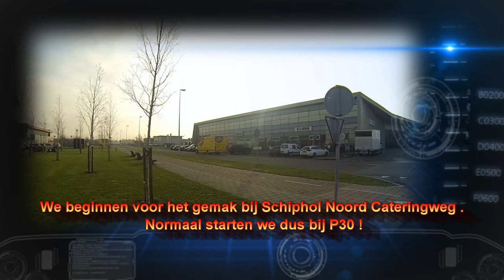Buslijn 194 Schiphol P30 naar Matterhorn Amsterdam en terug NIEUWE LIJN.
Vanaf Zondag 15 December 2013  Lijn 194 Schiphol P30 naar Matterhorn Amsterdam.